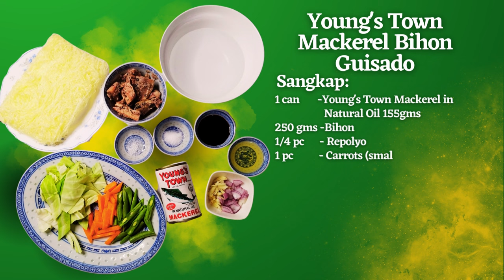YOUNG'S TOWN MACKEREL IN NATURAL OIL BIHON GUISADO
Madali lang ang pagluluto ng bihon guisado, magarbo man o simpleng sahog basta may bihon pwede gawin. Kung walang manok o baboy subukan ang Young's Town Mackerel in Natural Oil, bilang sahog sa murang halaga lang, maaari ka nang makagawa ng masarap at masustansyang ulam o meryenda para sa buong pamilya at mga bisita.